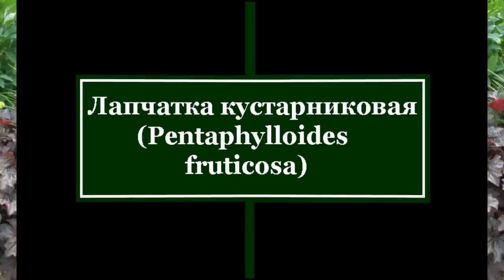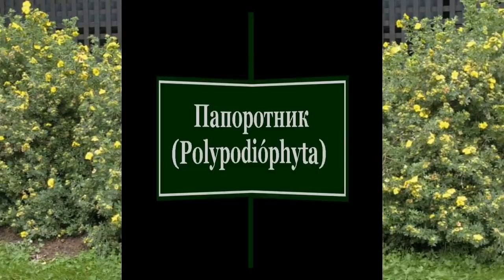❀ ТОП-10 растений для глинистой почвы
Глинистая тяжелая почва довольно часто бывает на дачных участках. Почву, конечно, можно улучшить, но это не такой быстрый процесс. Поэтому у садоводов часто встает вопрос о том, что лучше всего посадить на таком грунте. В этом видео рассказывется о самых лучших цветах и кустарниках, которые можно посадить на глинистом грунте.